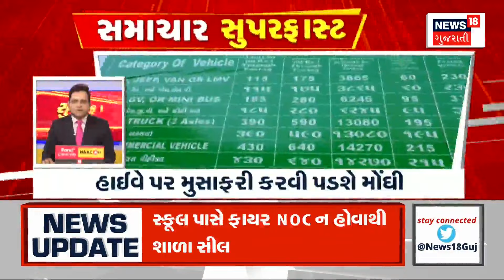Lok Sabha Election Results 2024 : અમદાવાદમાં મતગણતરી માટે તૈયારીઓને આખરી ઓપ | Gujarati Samachar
Counting of votes in Lok Sabha seats tomorrow. Preparations for counting are finalised. Preparations for counting are finalised across the state. Votes will be counted in 25 seats of Gujarat. Preparations are finalized for counting in Ahmedabad.

આવતીકાલે લોકસભાની બેઠકો પર મતગણતરી.મતગણતરી માટે તૈયારીઓને આખરી ઓપ.રાજ્યભરમાં મતગણતરીની તૈયારીઓને આખરી ઓપ.ગુજરાતની 25 બેઠકો પર મત ગણતરી કરવામાં આવશે.અમદાવાદમાં મતગણતરી માટે તૈયારીઓને આખરી ઓપ. n18oc_guajrat